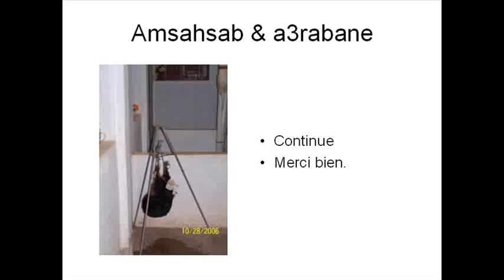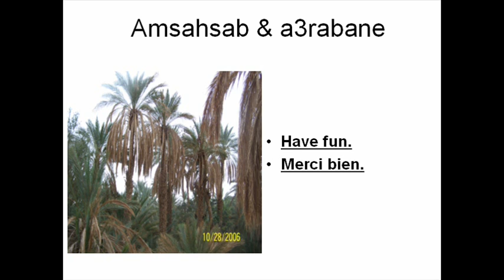figuig AMSAHSAB1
amsahsab s sa3ate nwamane, aks smid oka3rabane